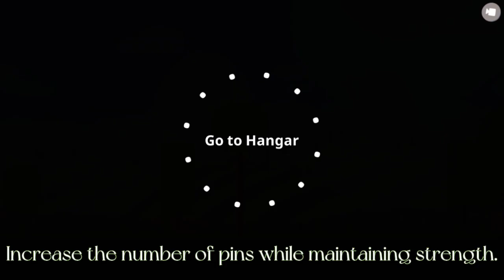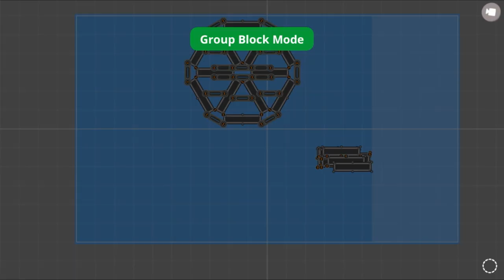How to attach the frame ! | super tank rumble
I do it like this.

0:00 opening

0:19 Bad way

1:19 For small tanks

2:03 How to attach the frame

3:20 For tower tanks

4:00 The basic shape of a tower tank

5:32 Tower tank frame

5:47 Rarely used frame

6:22 At the end

6:49 ending